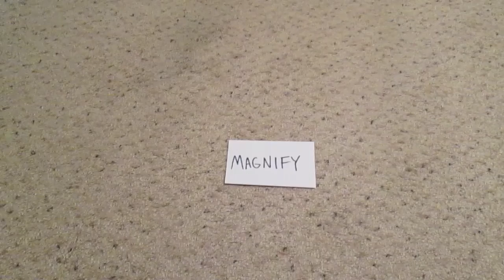How to MAGNIFY magnify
This video shows how to MAGNIFY magnify!

Shout outs:
KoalaAssassin123
IAmToddlerHearMeRoar